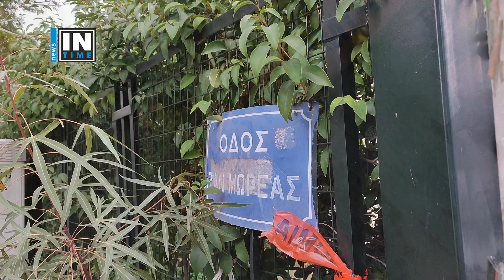newsbomb.gr: Χαλάνδρι - Εδώ έστησε καρτέρι στον οφθαλμίατρο η μητέρα της κόρης του